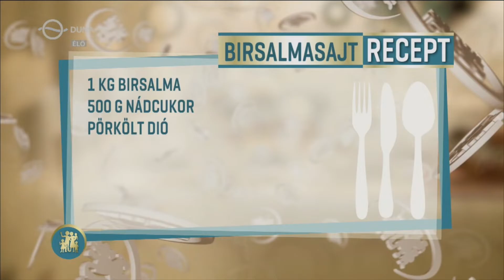Birsalmasajt - Duna Tv-Család-Baràt magazin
Birsalmasajt:
birsalma   1kg
nádcukor  500 g
dió  100 g